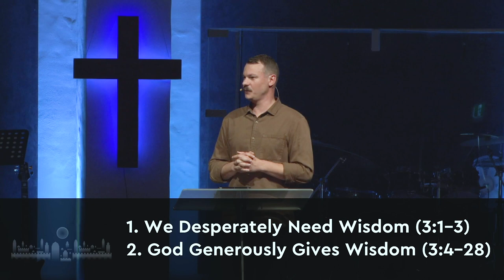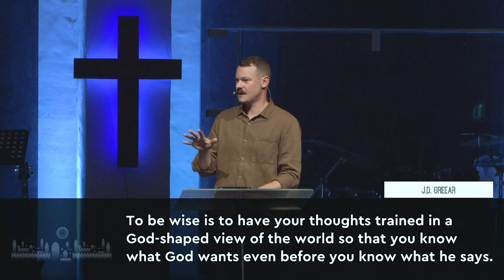The Rise and Fall of Solomon | The Wisest Man in the World | 1 Kings 3–4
Adam Schoenmaker, Oasis Church, Brisbane, Australia